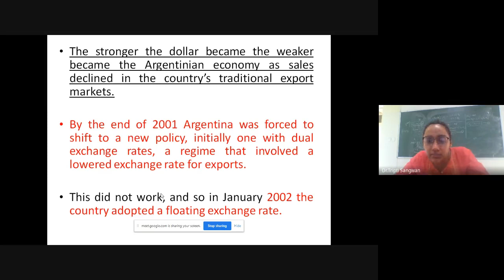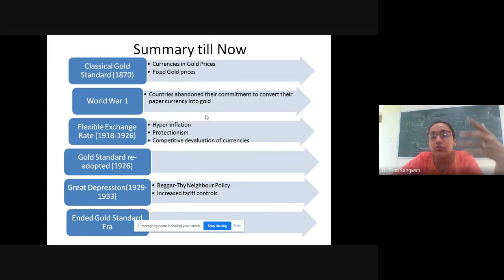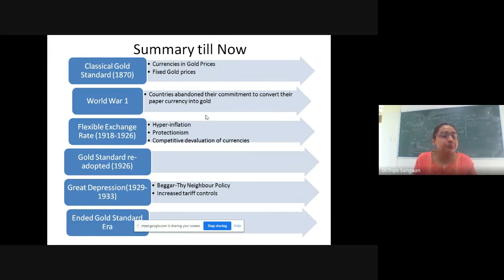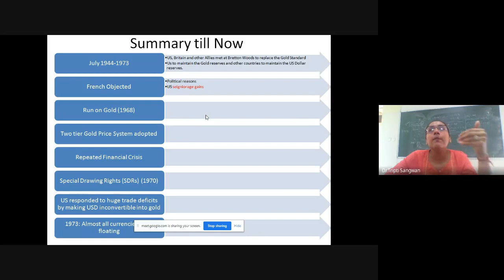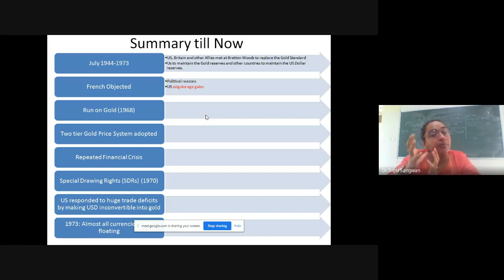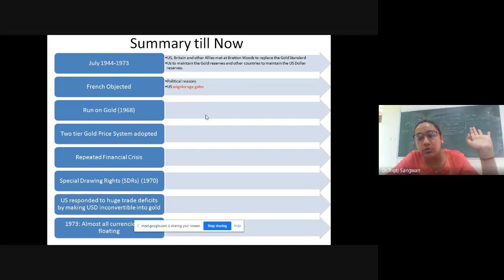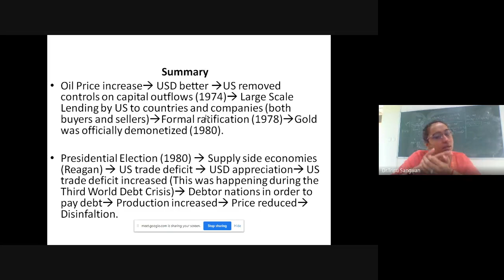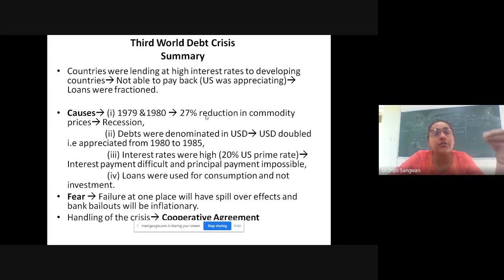International Financial System: Gold System, Bretton Woods, IMF, Exchange Rate, NET Economics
"🎓 Need help with economics study planning, exam preparation, or career guidance?

International Financial System:
Fixed Exchange Rate
Flexible exchange rate